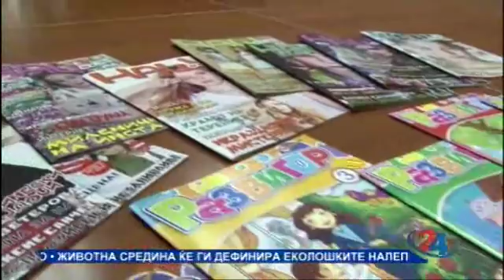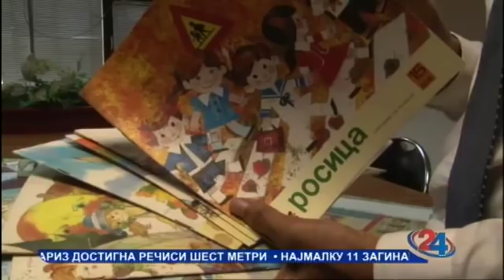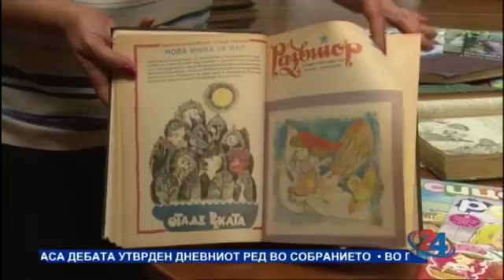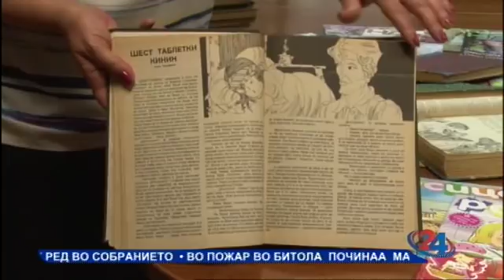Мој термин - Очи в очи - 20.01.2018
Тема: „Другарче“, „Росица“,  „Развигор“ и „Наш свет“ ќе продолжат да ги воспитуваат најмладите  во(н) образовниот процес